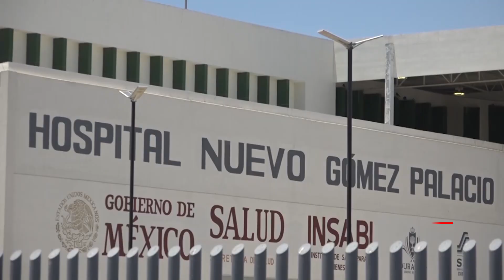Temperaturas Extremas y Falta de Aire Acondicionado: El Calvario de los Hospitales en La Laguna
→ SALUD
Calor "asfixia" a Hospitales de la Laguna de Durango
Por: Edith González Zamarripa

La adquisición de ventiladores y la renta de aires lavados fueron algunas soluciones que la Secretaría de Salud de Durango ofreció a las y los usuarios de los Hospitales de la Laguna de Durango para hacerle frente a temperaturas extremas registradas en la región. La medida fue insuficiente.

"Está super horrible tanto para los adultos mayores de edad, los niños muriendo de calor, los bebés, para que no haya aire, un llamado que vengan a arreglar este problema que no hay aire acondicionado y está muy bochornoso", dijo Claudia Arévalo, usuaria.

"Los enfermos se les sube la presión con el calor (...) bien bochornoso, ayer estuvo mi hija ahí y pues no ella ya quería salir mejor", dijo María, mamá de una de las usuarias del Hospital General de Gómez Palacio.

Las y los usuarios de Gómez Palacio no corren con mejor suerte, pues con tres años de haberse inaugurado y con una inversión de 1,200 millones de pesos, el Hospital General padece los estragos de la falta de mantenimiento en equipos de aire acondicionado.

"Lamentablemente, no ha habido solución y cada vez se va agudizando más esta situación en donde pues ahorita hay varias áreas de los del hospital de Gómez por así decirlo que no tienen este una condición adecuada ni para los pacientes". dijo Rafaela Zapata, secretaria general de la Sección 188 del Sindicato Nacional de Trabajadores de la Secretaría de Salud.

La problemática, además de los Hospitales Generales de Gómez, Lerdo y Cuencamé, también la padecen nueve Hospitales Integrales de la Región, Centros de Salud y la misma Jurisdicción Sanitaria Número Dos.

"Nosotros no vemos ninguna intención de gestionar o de mejorar por parte de las autoridades locales, porque ellos son los encargados de gestionar de solicitar los recursos a nivel estatal", agregó Zapata.

La falta de gestión y atención a esta problemática por parte de directivos y autoridades de Salud de Durango, pone en evidencia el desinterés en la atención de la salud de las personas más vulnerables, así como la urgente necesidad de que sean tomados en cuenta, pues las temperaturas extremas no darán tregua en esta temporada de calor. Mientras tanto, personal y pacientes deberán soportar las condiciones adversas que podrían comprometer su bienestar y hasta su vida.